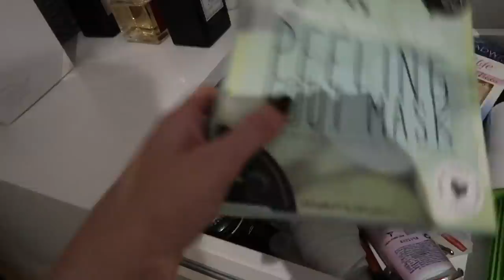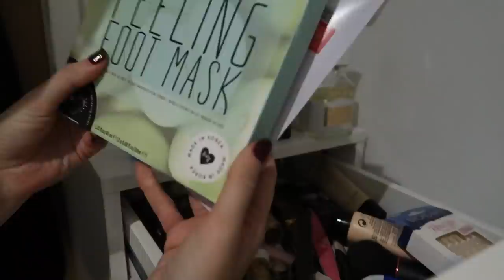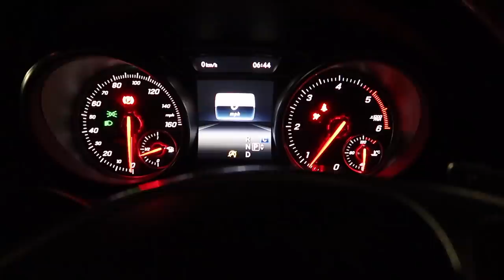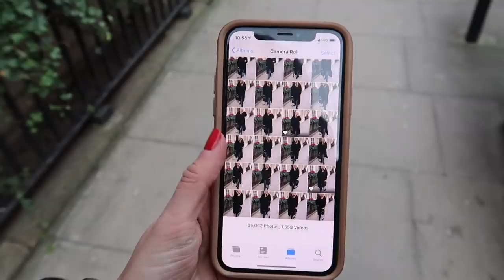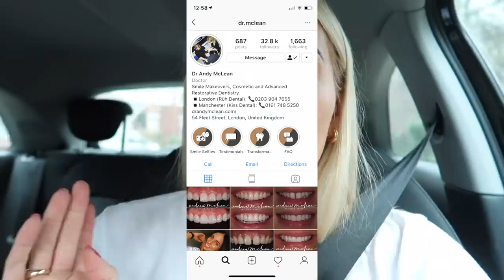WEEKLY VLOG | MAKE UP CLEAR OUT, COME SHOP WITH ME, WHAT I WORE AND HOW I SHOOT MY INSTAGRAM PHOTOS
Hey guys!

Welcome back to the vlogs and Happy New Year!

DAY ONE:

White Sweatshirt
Fur Jacket: H&M (old)
Nike Leggings
White Stan Smiths

Make Up Organising:
White Dressing Table: NEXT
White Draws: IKEA

NEXT DAY:

Nike Trainers

Micha Lounge Black Co-Ord Trousers (S)
Micha Lounge Black Co-Ord Top (XS)

Shopping:
Acne T-shirt and Joggers: In the sale in Harvey Nichols Knightsbridge
Wide Leg Jeans: Topshop sale
Black boots, leopard print skirt and burgundy jumper: All Zara sale

Camel Jumper (S/M)
Teddy Coat: H&M but sold out online